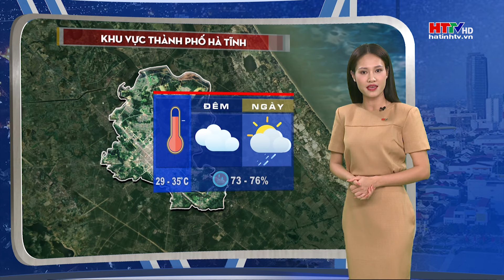Dự báo thời tiết Hà Tĩnh đêm 9/6 ngày 10/6 | Dự báo thời tiết cả nước mới nhất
🌦Dự báo thời tiết đêm 09/06 ngày 10/06/2024
Rãnh áp thấp có trục qua Bắc Bộ đang có xu hướng hoạt động yếu dần nên đêm nay và chiều ngày mai (10/6), có mưa rào nhẹ và dông vài nơi, ngày nắng. Thời tiết nắng nóng kèm theo mưa nhiều, có điều gì cần lưu ý?